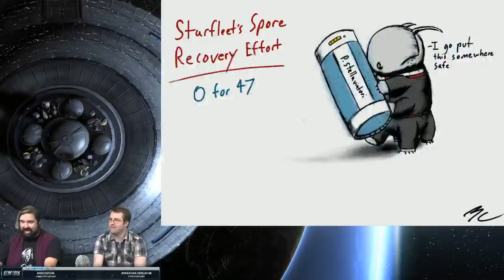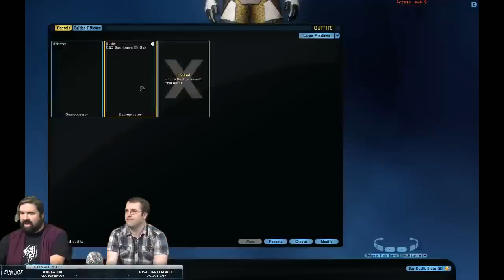Ten Forward Weekly: Discovery Legends Reputation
Join us for a discussion of the upcoming Discovery Legends Reputation, with Systems Designer Jonathan Herlache!